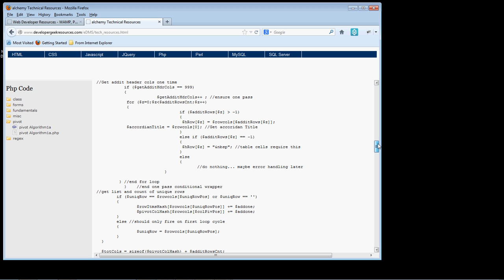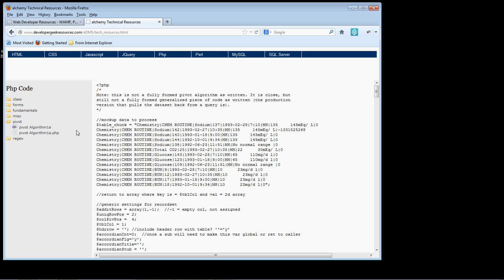Pivot Data in Php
Prototype code example in Php for creating a pivot table. To get the code